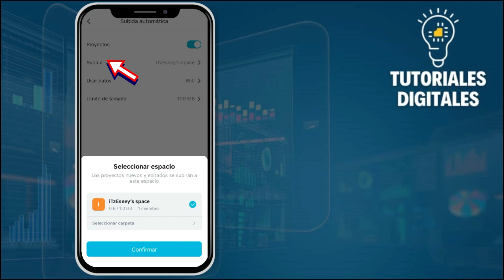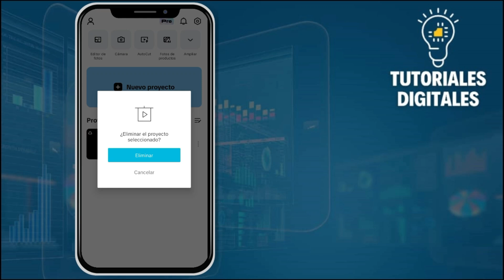Cómo RECUPERAR Proyecto De Capcut Elimiado Por Error